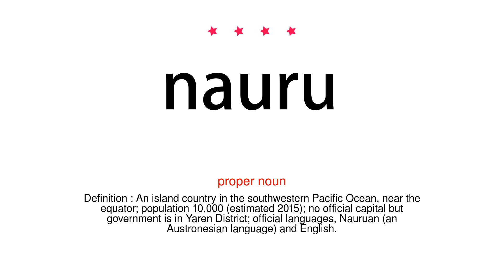How to pronounce nauru - Vocab Today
The pronunciation of the word nauru in Amercian accent is demonstrated in this video. If the word is from another language, such as brand name, it will be pronounced in its original language. Based on the word frequency, this is of 4 stars difficulty.

The word nauru has the following meanings:
1. (proper noun)
Definition : An island country in the southwestern Pacific Ocean, near the equator; population 10,000 (estimated 2015); no official capital but government is in Yaren District; official languages, Nauruan (an Austronesian language) and English.